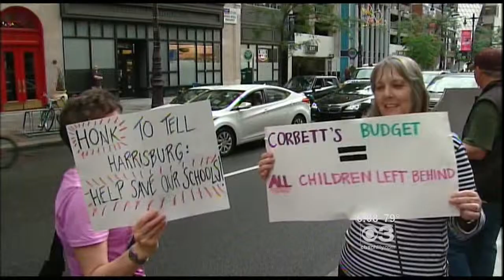Breaking News Gov.Corbett Sucks For Pennsylvania-Protest